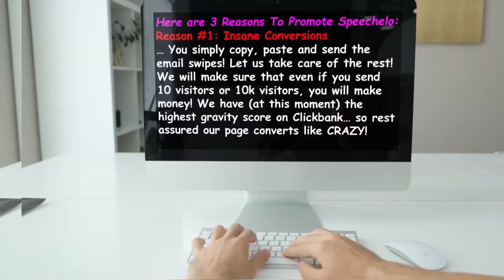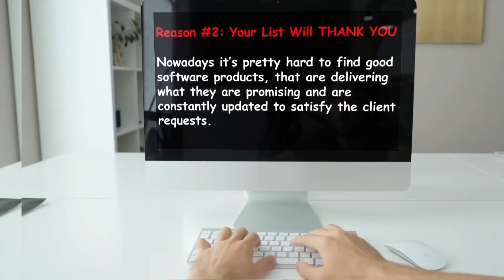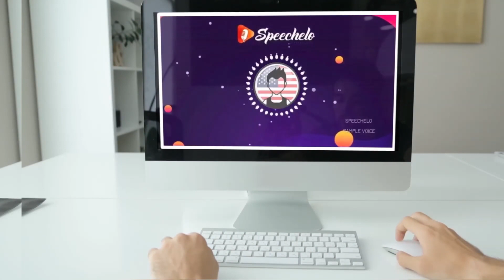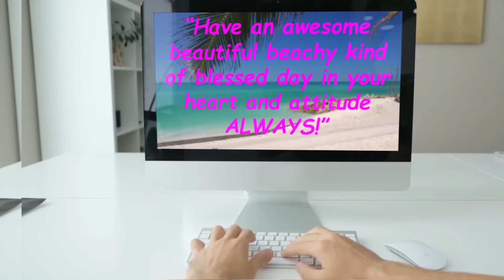Voice Overs With Background Music Are Easy To Generate